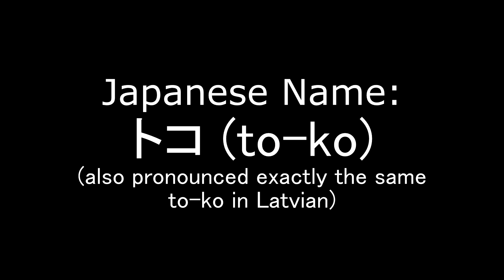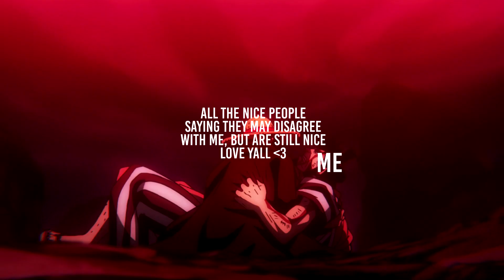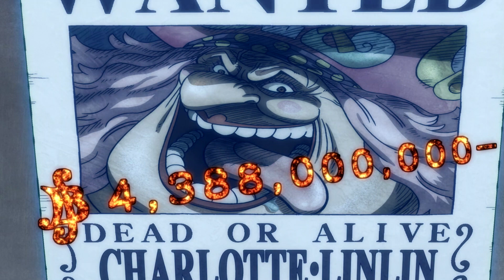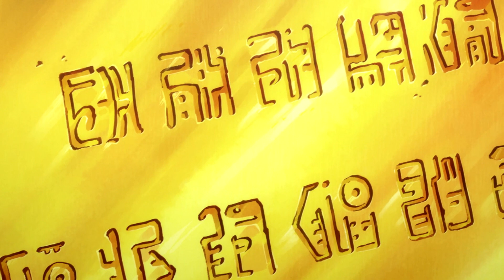Wano Act 2 is GREAT...Except... | Watching One Piece for the FIRST Time & Arc Tier List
Today at the Mystery Shack, we continue our adventures at the (for now) final frontier of our Grand Line journey - the land of Wano. Will the mysterious land of samurai and all-out emperor battles live up to the highs of everything we've seen so far? Well to find out, join me in my never-ending journey on the Grand Line as I will be watching through the anime adaptation of One Piece for the very first time and ranking each arc in a tier list format to determine which one is unquestionably, definitively, and definitely not just in my opinion, the best one.

Timecodes
0:00 Intro
0:38 Ashura & Assembling the Raid
3:05 Sanji's Soba
4:42 Meanwhile at Udon - Luffy, Captain Kidd & Meeting Hyo
7:15 Zoro & Tonoyasu
8:23 Big Mom on the Move
10:36 Sanji's Raid Suit. yuck
12:12 Orochi
13:18 Sanji being a creep. again...and again... ohh and here too!
14:22 Zoro vs Killer
16:07 Enter - Queen
17:06 Ryuo
18:59 Zoro, Hiyori & Toko
20:45 Smile Fruits
22:36 Queen vs Big Mom. Vs Luffy. Vs Everyone Basically
24:40 Luffy & Momo
25:29 Sussyboi Law!??!?!?! No... not really
26:33 Zoro, The Land of Wano & The Graveyard of Swords
29:01 Big Mom and Kaido Clash
29:35 Enma & Assembling the Raid
30:59 Interlude
31:36 Rocks, The Hero of the Navy - Monkey D Garp & The God Valley Incident
33:16 Rocks tinfoil
35:47 Act 2 - Closing Thoughts
36:25 Outro